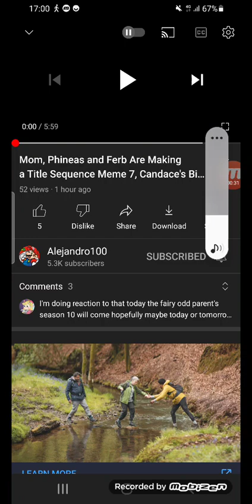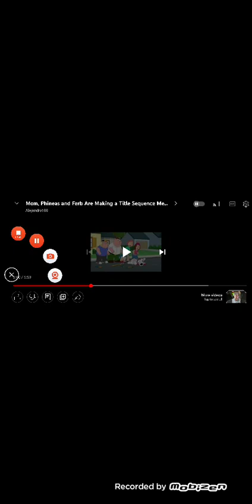Mom Phineas and ferb are making a title sequence meme 7 reaction